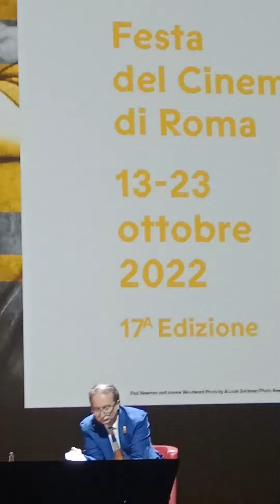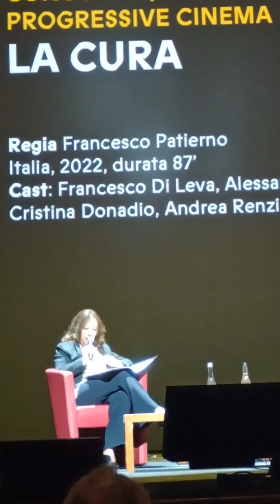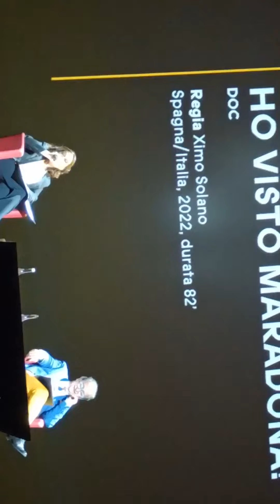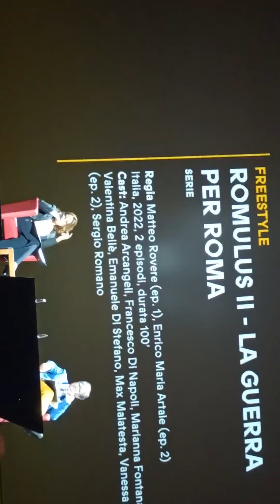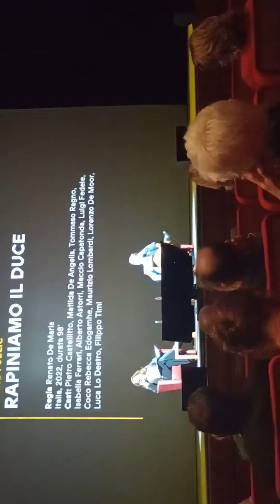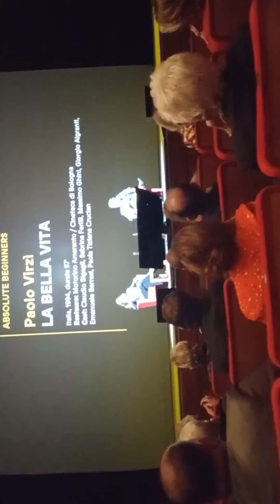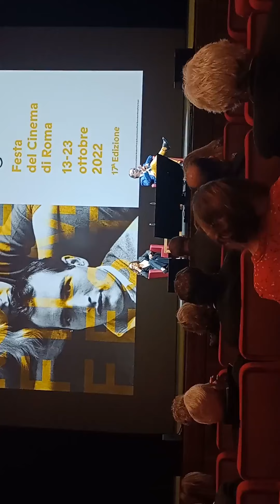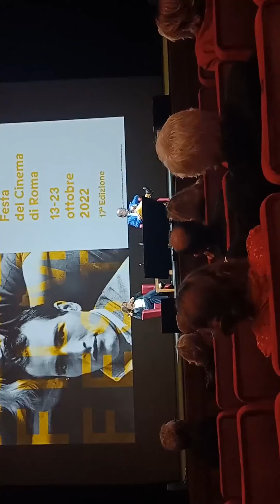Conferenza stampa - Festa del Cinema di Roma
La diciassettesima edizione della Festa del Cinema di Roma si terrà dal 13 al 23 ottobre 2022.

La manifestazione si svolgerà presso l’Auditorium Parco della Musica che ospiterà le principali sale di proiezione e il lungo red carpet, uno dei più grandi al mondo. Il programma coinvolgerà inoltre altri luoghi e realtà culturali della Capitale.